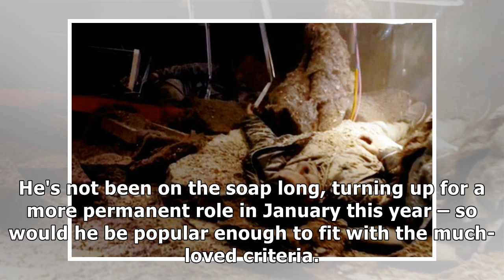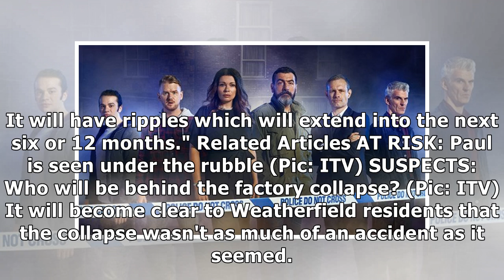Coronation Street confirms factory collapse death victim in devastating spoiler video?